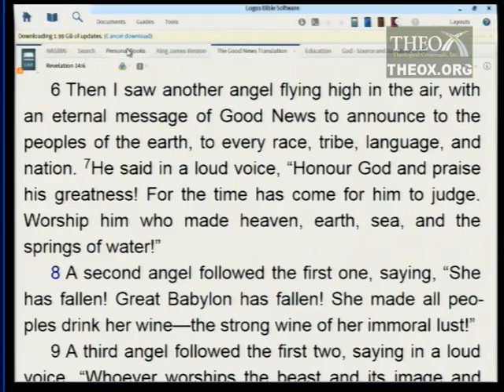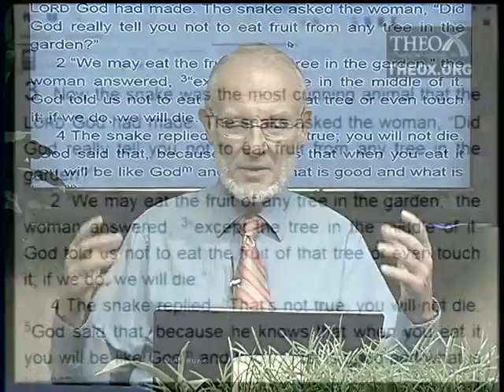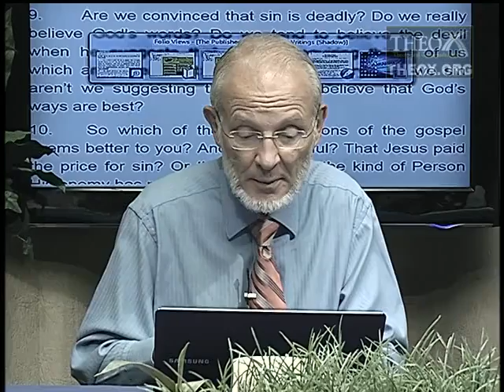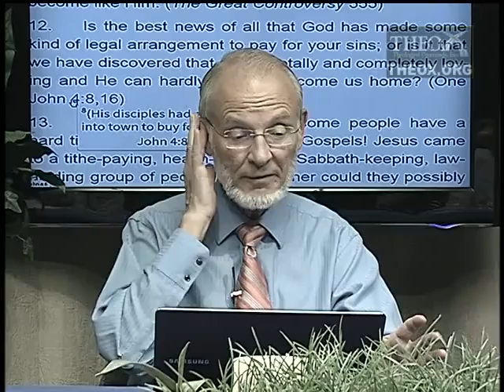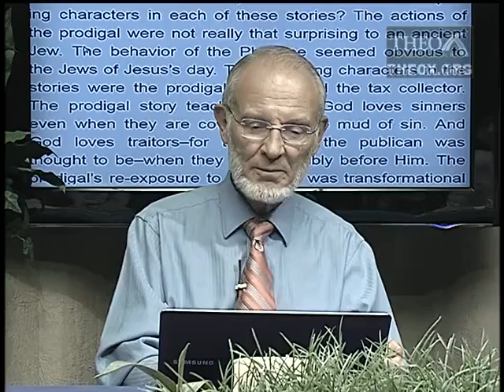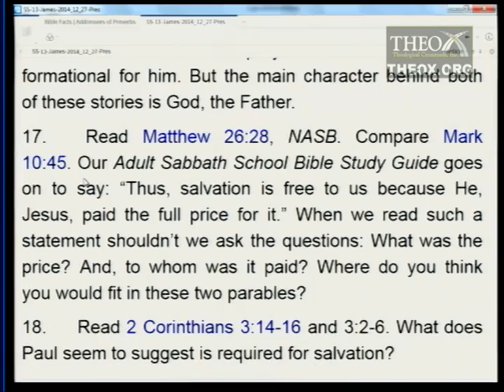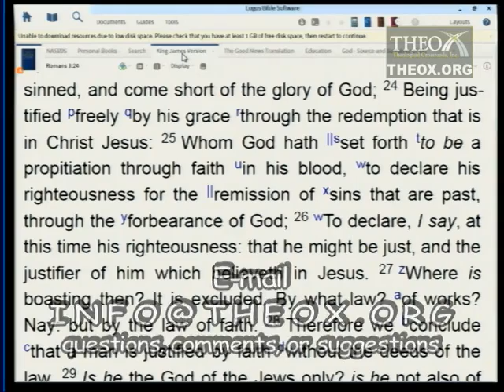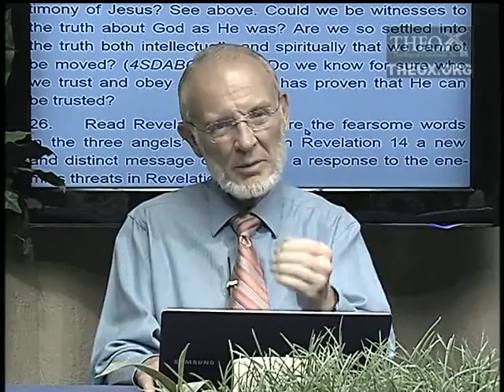13. The Everlasting Gospel (December 27)